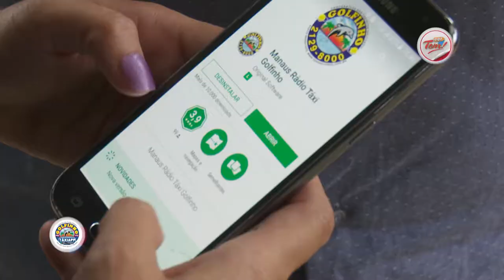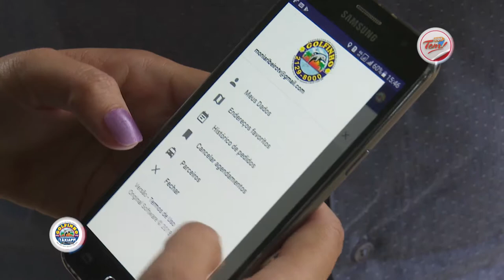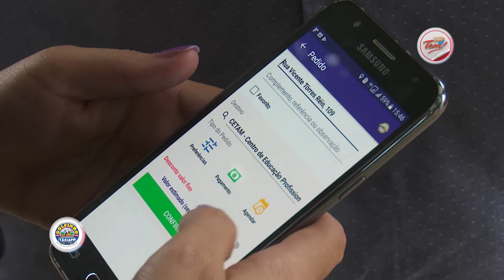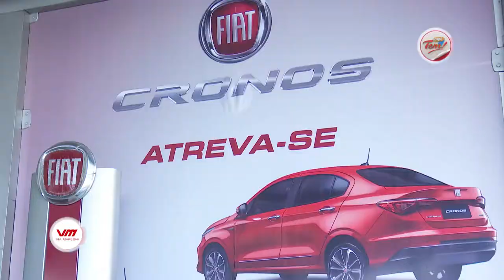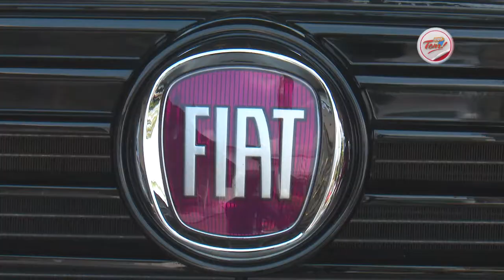Programa Aqui Tem - 07 04 2018 (02º Bloco)